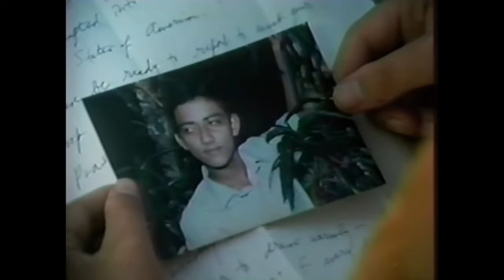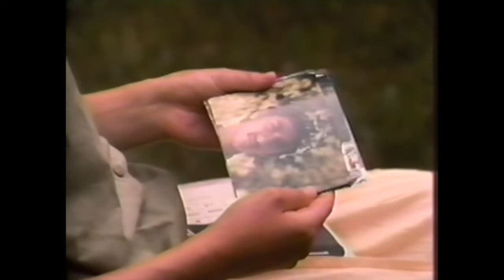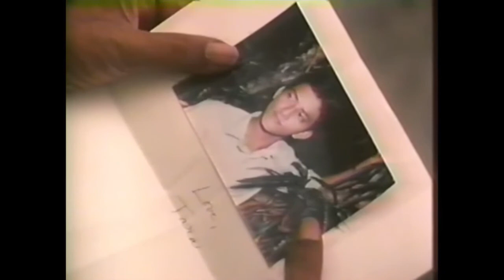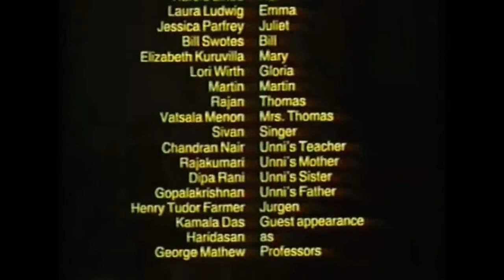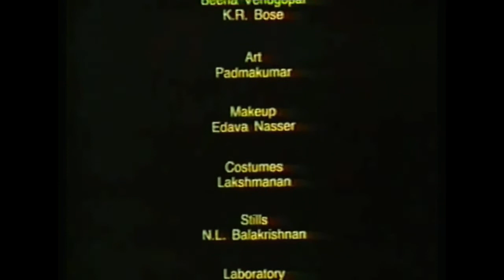UNNI (G. Aravindan, 1989)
UNNI is a 1989 feature film directed in the state of Kerala by the visionary Indian director G. Aravindan. It was written and produced (with additional funding from the National Film Development Corporation of India) by William Rothman and Kitty Morgan. They based their screenplay on experiences of some of their students in the International Honors Program on Film, TV and Social Change, whom Aravindan had gotten to know. No print or negative is known to exist. This copy was made from a PAL video cassette. It's watchable, but one can't tell from this version the beauty of every shot as Aravindan filmed it.